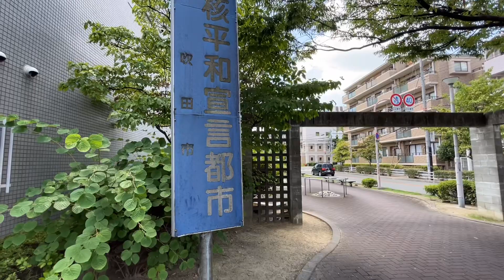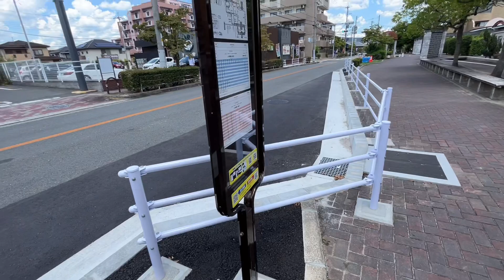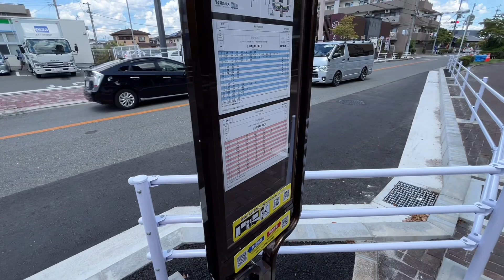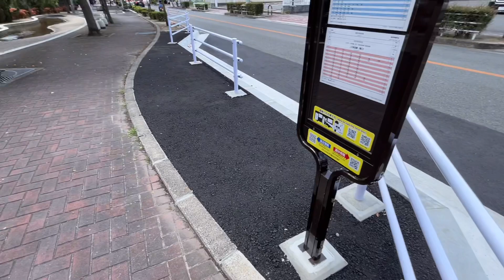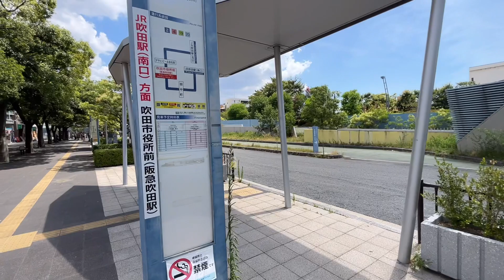【利便性向上なるか⁉︎】阪急バスの"新設された"停留所から乗車してきた‼︎